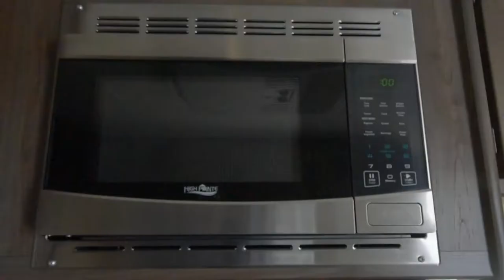Family and MWR Outdoor Recreation Travel Trailer Rental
Coleman 27' Travel Trailer available to rent at Marion Street Station on Fort Jackson.